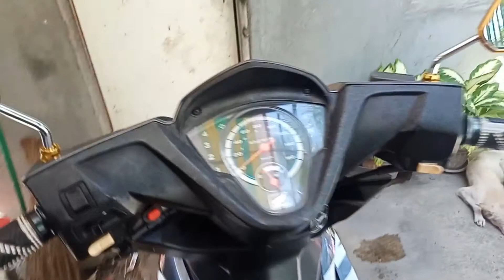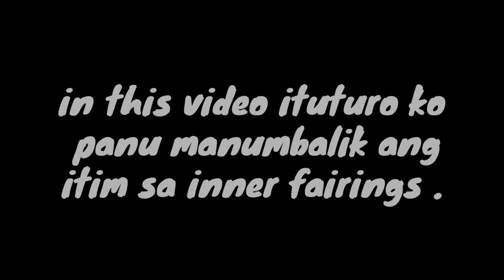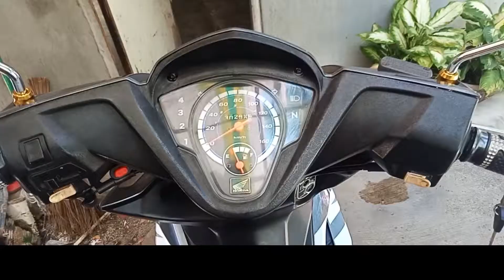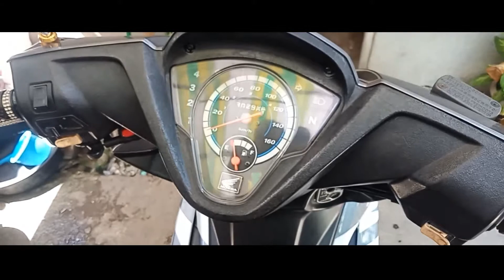Faded fairing? Try mo itong kiwi 10 pesos lng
Nakita ko din itu sa youtube e napply ko . Ok nmn ang resulta hehe

** the music is not mine  i just downloaded on youtube . Non copyright music**